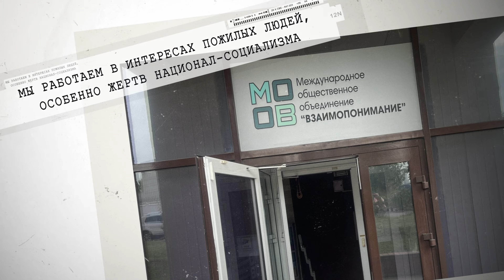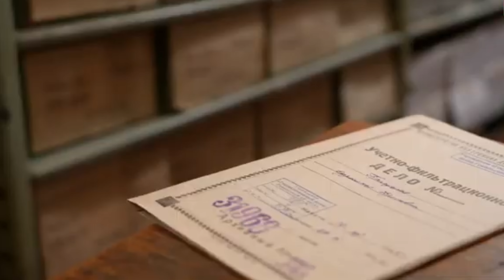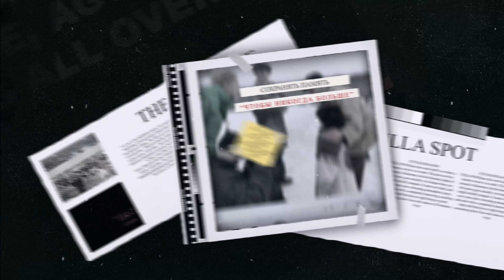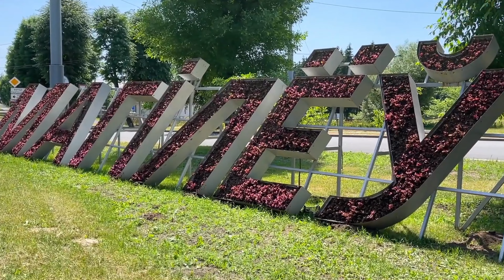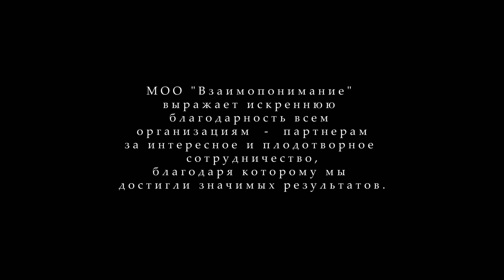Сюжет "Взаимопонимание"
Добро пожаловать в мир взаимопонимания, где каждый жизненный путь обретает новый смысл. Наша организация - Международное общественное объединение "Взаимопонимание" активно работает над улучшением качества жизни людей, пострадавших от национал-социализма. Мы верим, что каждый человек заслуживает поддержки, а диалог — это ключ к пониманию и состраданию.
В рамках гуманитарной программы "Место встречи: диалог", реализуемой на территории Беларуси, мы долгое время создавали площадки для общения и обмена опытом. Эта программа стала настоящим катализатором развития для множества организаций и инициатив, направленных на помощь пожилым людям, пострадавшим от нацистского преследования в годы Второй мировой войны. Вместе мы строим мосты гармонии и доверия, которые соединяют умы и сердца.
"Взаимопонимание" — это не просто название. Это наша миссия. Мы стремимся создать условия, в которых каждый человек сможет чувствовать себя нужным и важным. Вместе мы можем сделать много хорошего: помочь пожилым людям вновь поверить в забытую радость общения, восполнить пробелы в знаниях и опыте, а также внести свет и надежду в их сердца.
Присоединяйтесь к нашему движению! Давайте вместе сделаем мир чуточку лучше для тех, кто пережил сложные времена. Наша цель — взаимопонимание, а наш способ — диалог. Ваша поддержка и участие — это шаг к более светлому будущему для всех нас. Поддержите нашу деятельность лайком, что поможет в продвижение этого видео.